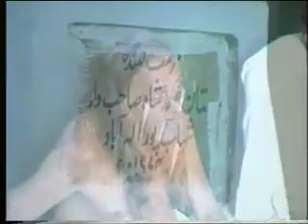Hazrat sayyed mastan samad shah warsi sahab, Zahidpur, ALLAHABAD, UP, 01.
Sayyed dulare shah warsi sahab